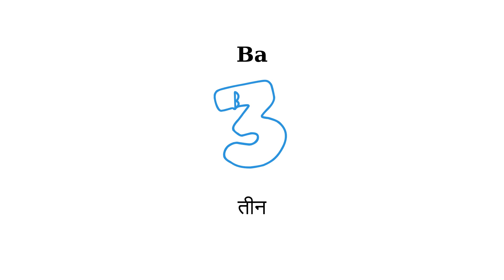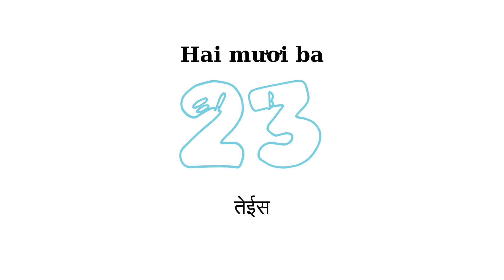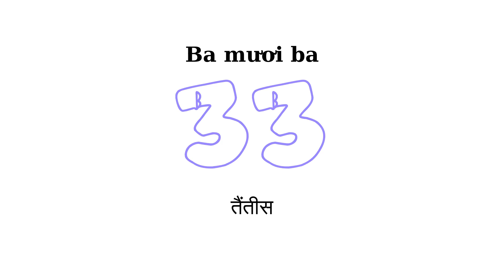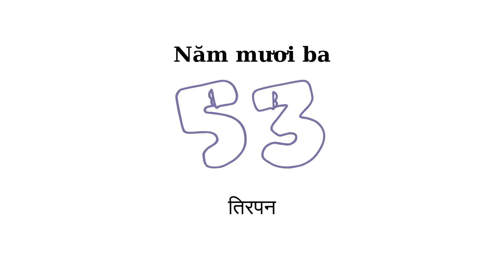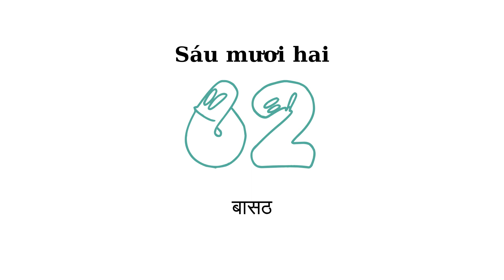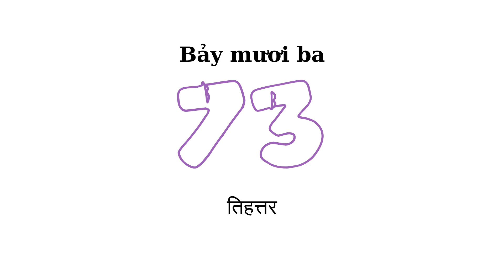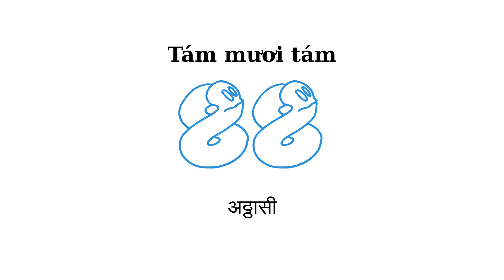Các số Tiếng Hindi